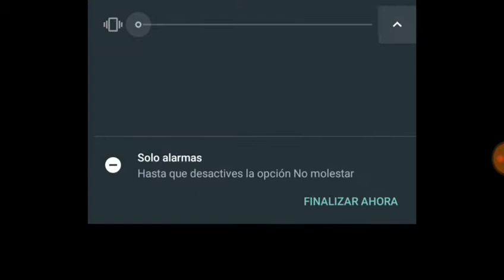Five night at freddy's ep 2#